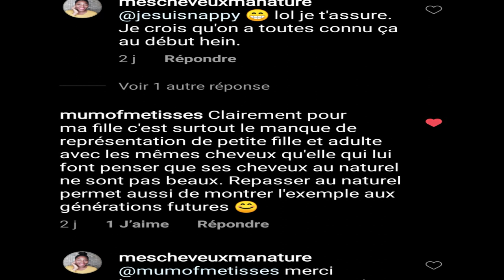MESSAGE À CES FEMMES NOIRES QUI ONT HONTE DE LEURS CHEVEUX CRÉPUS.{MUST WATCH}🔥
J'ai voulu aborder aujourd'hui comme sujet de société, le problème du manque de représentation des cheveux crépus par les femmes africaines noires . Ici je pointe particulièrement  nos stars, célébrités et influenceuses africaines . Qui de mieux que ces personnalités pour valoriser nos cheveux et permettre aux jeunes filles et garçons de pouvoir s'identifier à eux et comprendre que leurs cheveux crepus ne sont pas moches, parceque leurs stars les arborent avec fierté ?
Beaucoup de jeunes filles aujourdh'ui n'acceptent pas totalement leurs  cheveux crépus parcequ'elles ne voient pas ces cheveux sur la tete de leurs idoles tout simplement. Certains diront c'est la responsabilité des parents, c'est vrai, mais malheuresement ça ne suffit pas.  Nous sommes aussi le produit des sociétés dans lesquelles on vit.
Les jeunes ont tendance à copier , à vouloir ressembler aux  personnes qu'elles prennent pour idoles. Et donc c'est tout à fait normal d'attirer l'attention de nos célébrités sur l'impact qu'elles peuvent avoir , sur le changement qu'elles peuvent apporter grace leur popularité.
 Cette vidéo est aussi une  reponse au commentaire d'une abonnée sur ma page instagram suite à une publication récente.
Je t'invite à partager massivement cette vidéo pour que ça puisse toucher le maximum de personnes et pourquoi pas arriver à ces célébrités.

0:00 Le message qui m'a poussé à faire cette vidéo
3:10 Il est important de parler de ce qui gene.
4:43 Le complexe des femmes d'afrique noires
6:31 Comprendre l'importance de l'image à travers l'exemple de la mode
8:26 Pourquoi l'image que renvoit nos célébrités compte
10:59 Mon appel à nos célébrités et à la communauté afro
11:40  Il faut préparer les generations futures
13:33 la représentation des cheveux crépus sur le continent

Je suis miss brunel (dérivé de mon prénom Bruna), passionnée du cheveu crépu et de tout ce qui est soin naturel et bio. Ici tu trouveras principalement des contenus capillaires, mais aussi des contenus liés à la beauté en général et aux thèmes de société. Quelques vlogs pourraient aussi etre inclus dans le futur.